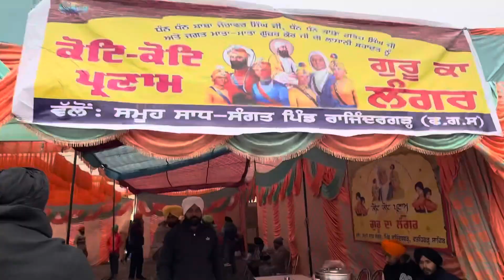ਨਵਾਂ ਸਾਲ ਮੁਬਾਰਕ 🎉 // #2024 // ਲੰਗਰ ਦਾ ਦੂਜਾ 🙏🏻ਦਿਨ ਸ੍ਰੀ ਫਤਿਹਗੜ੍ਹ ਸਾਹਿਬ 🙏🏻🙏🏻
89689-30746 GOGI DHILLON